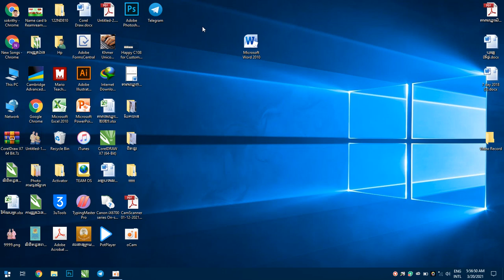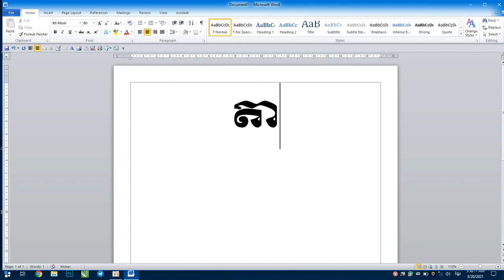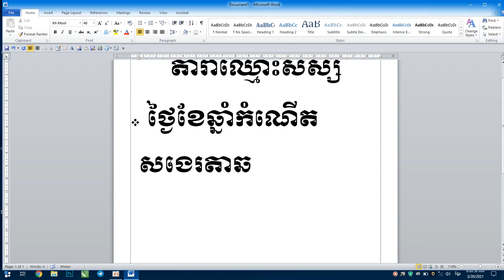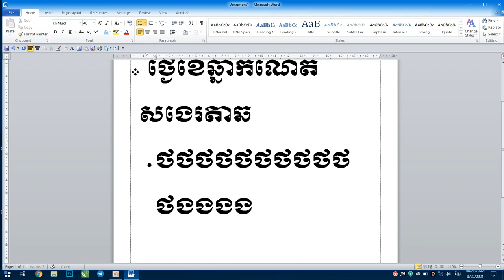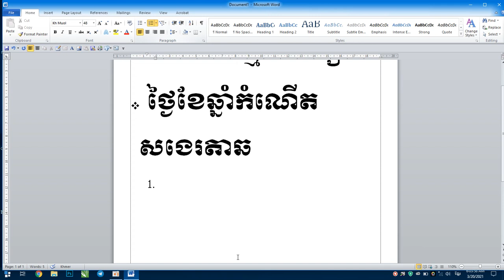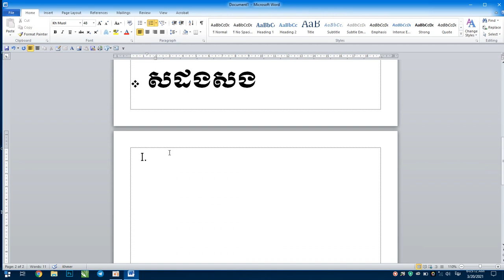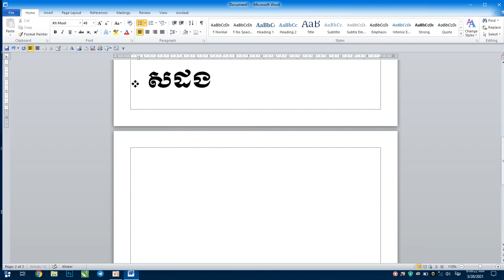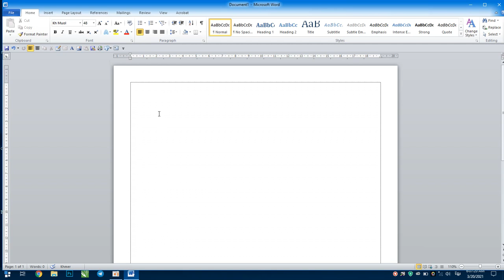ការកំណត់លេខ ឬសញ្ញា ពេលចុះបន្ទាត់ រត់តអូតូ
Setting the number or signal when the line runs automatically